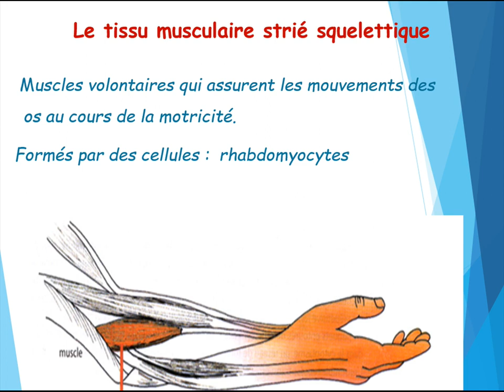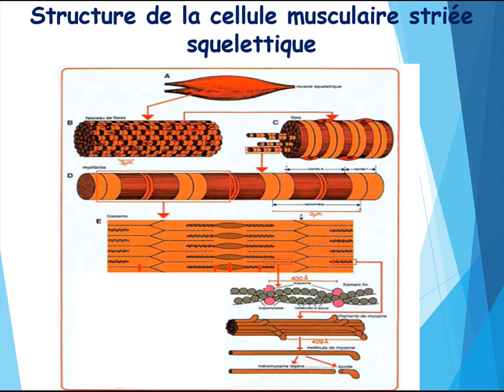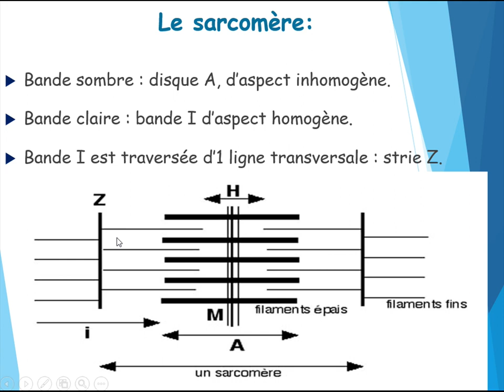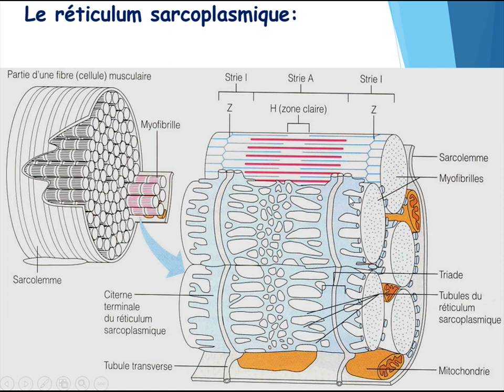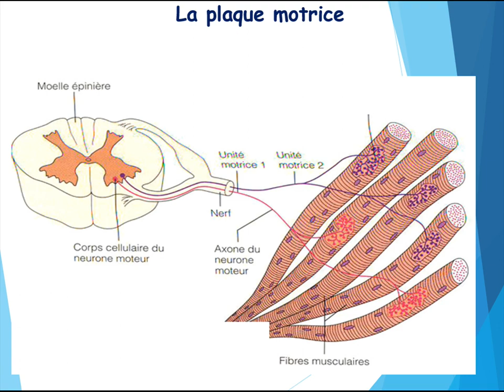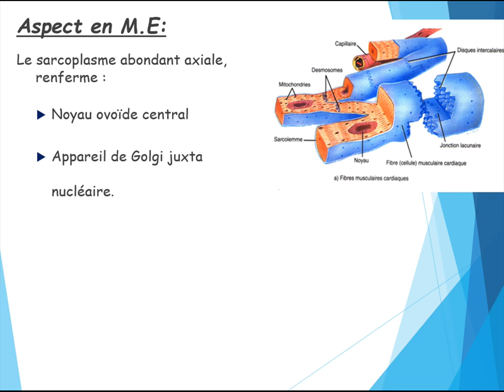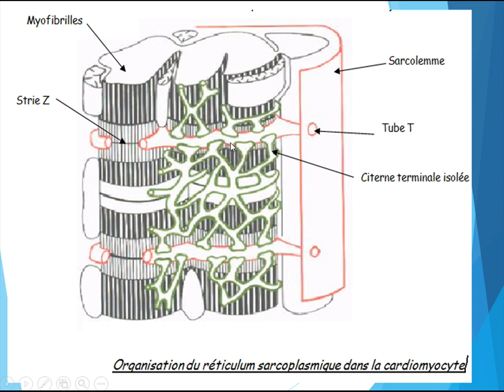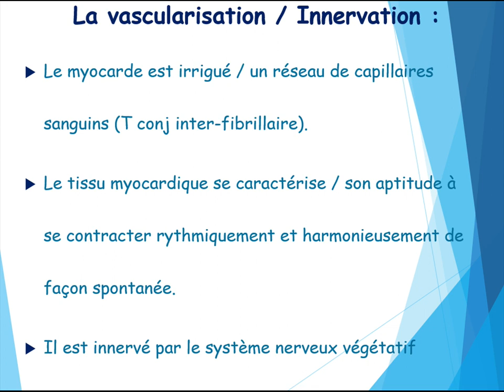Tissu Musculaire Partie2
Cours d'Histologie Générale au profil des étudiants en première année de médecine. Dans le cadre de l'enseignement à distance.
Faculté de Médecine. Université Batna2 Mustafa Benboulaid.